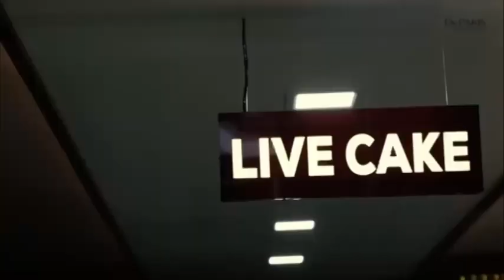ഹൈദരലി തങ്ങളുടെ വിയോഗത്തിൽ നാടെങ്ങും അനുശോചന പ്രവാഹം